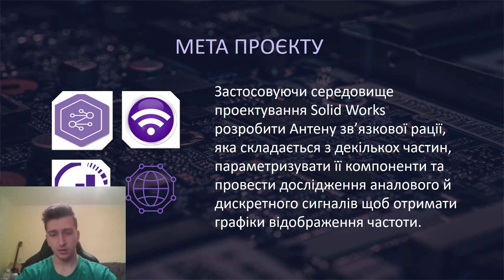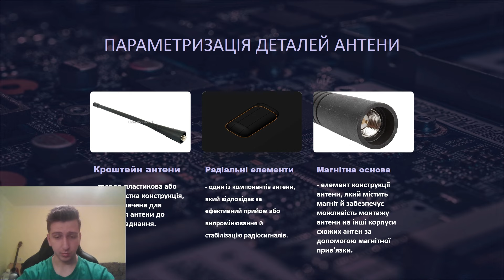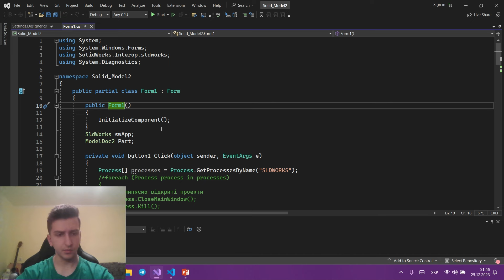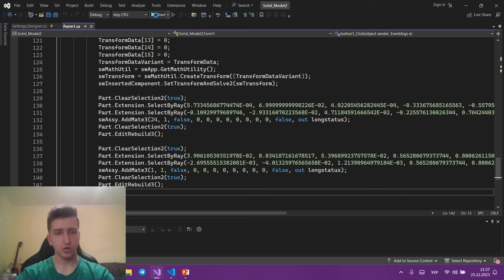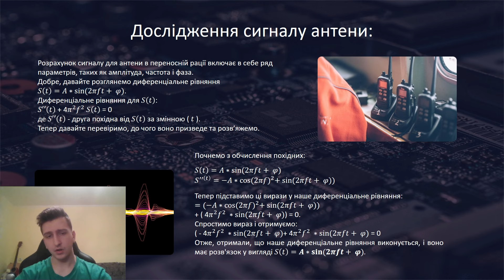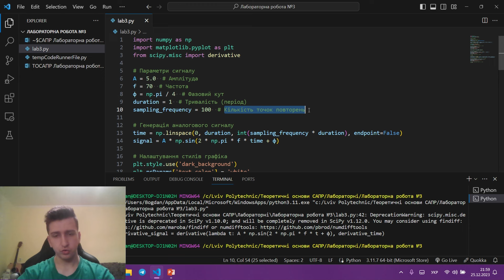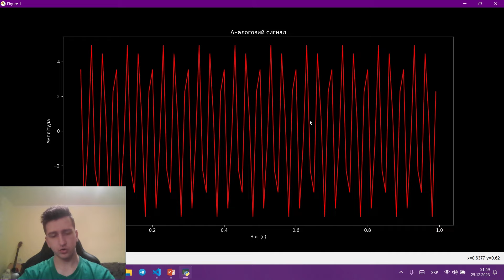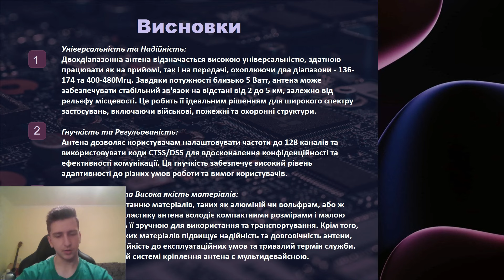Моделювання та дослідження антени зв’язкової рації.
Проект виконано студентом гр. КН-309 Лесиком Б. В.

Тема: Моделювання та дослідження антени зв’язкової рації.

Під час роботи було:
 - проведено розрахунки розподілу потужностей антени.
 - створено графічний інтерфейс в Matlab для автоматизації розрахунків.
 - створено 3D-модель антени з декількох частин.
 - застосовано API додатку для вводу змінних і запуску збірки антени з її частин.
 - проведено дослідження аналового сигналу антени засобами Matlab, Python i Audacity для переведення його в дискретний.

Кафедра САП (Інститут комп'ютерних наук та інформаційних технологій, Національний університет "Львівська політехніка")
Адреса:  м. Львів, вул. Митрополита Андрея, 3
     ІV навчальний корпус, кім.324